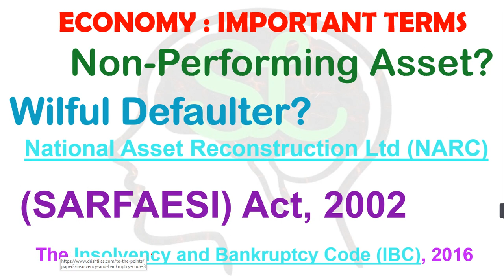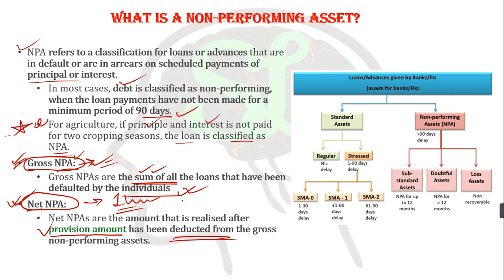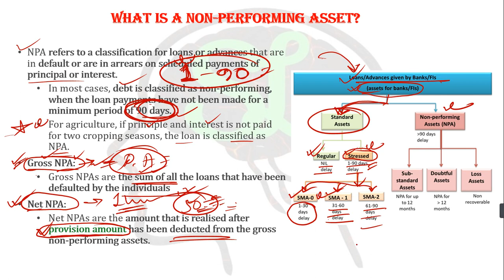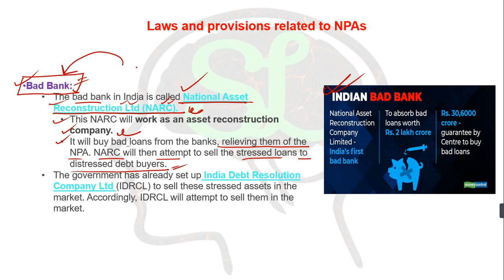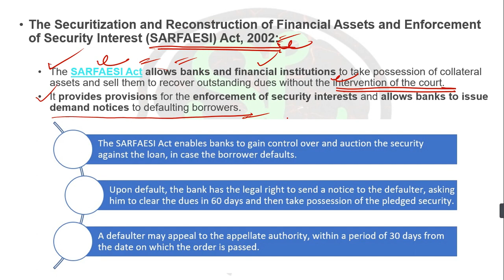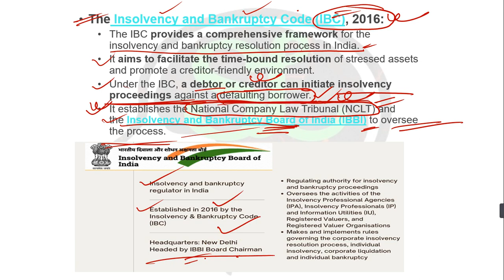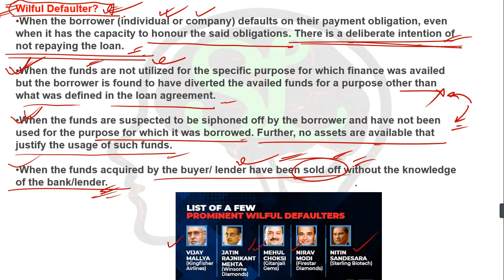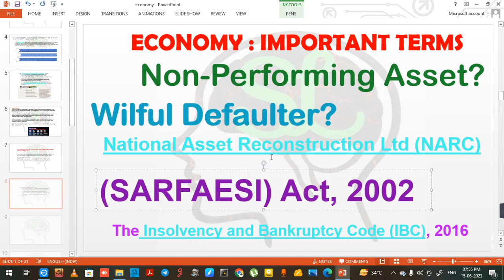INDIAN ECONOMY - Non-Performing Asset,Wilful Defaulter,(SARFAESI) Act, 2002, IBC 2016